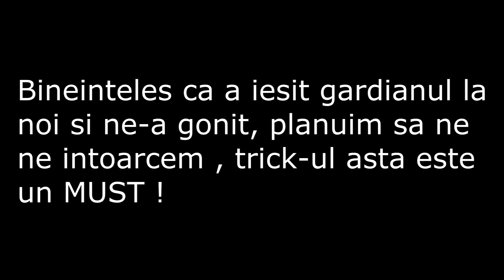Incercari de backside cu Cata Boss